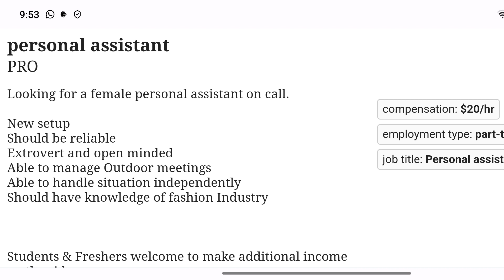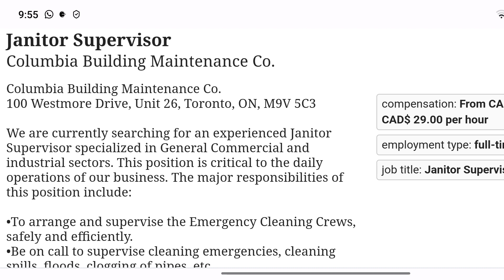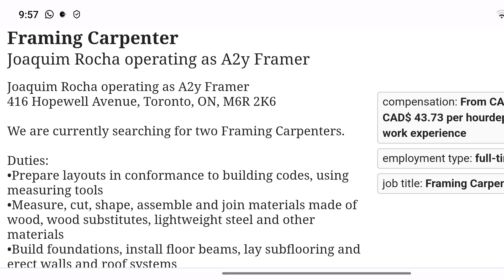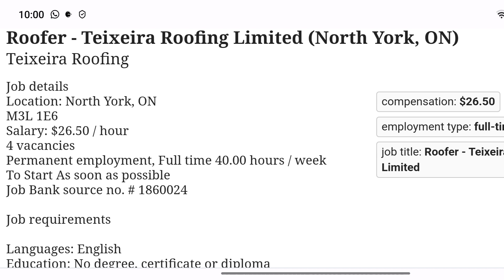യൂറോപ്പ് വഴി കാനഡയിലേക്ക് / Via Europe To Canada / Canada Agri-Food Pilot Program